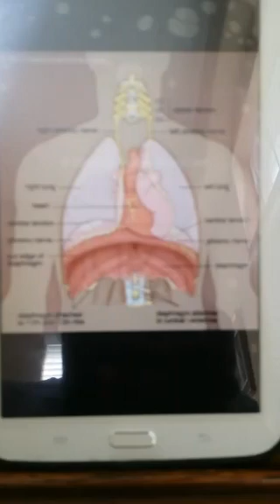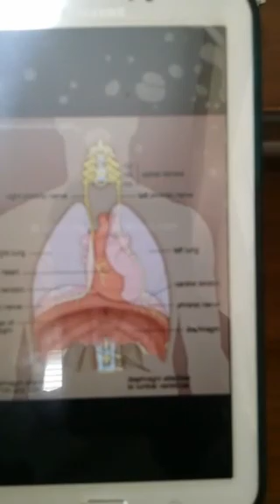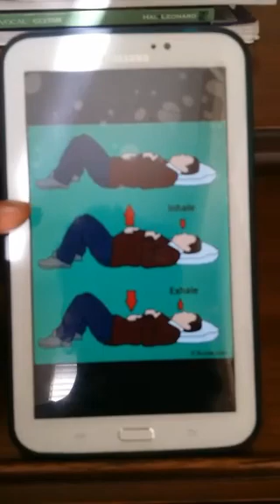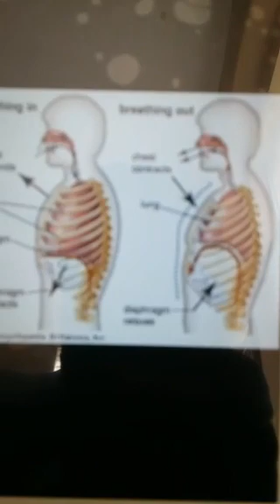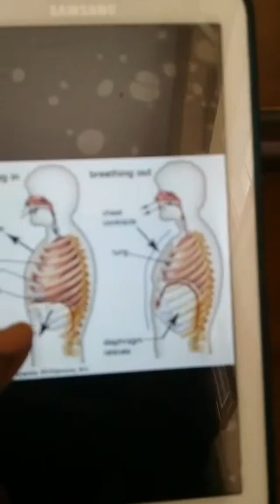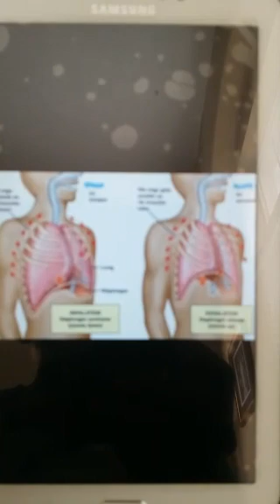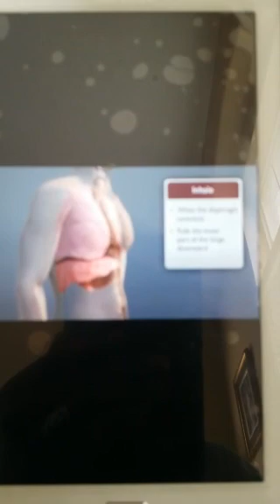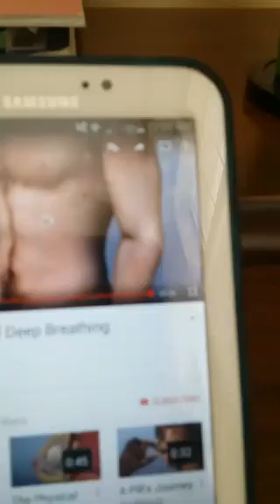Deep breathing for effective singing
LaRue shares the importance of deep breathing as a foundation for effective singing.